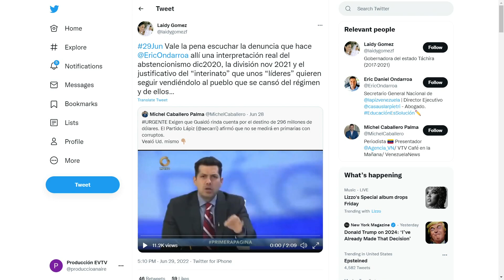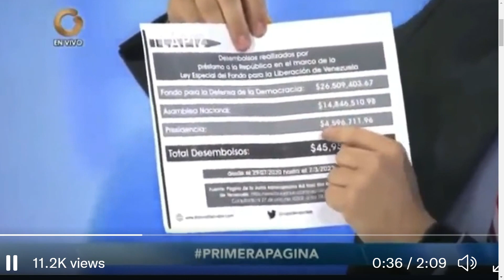Laidy mal pagada por Bernal | La Entrevista | EVTV | 07/15/2022 6/7